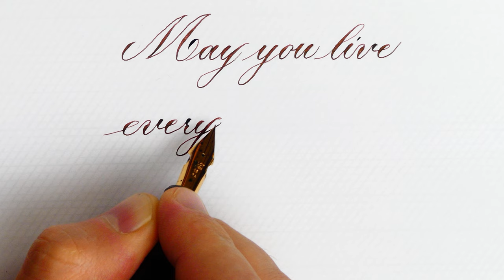J. Swift´s quote | Pilot 832 FA Fountain Pen | Copperplate | Handwriting Practice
Pen: Pilot 823 Custom Amber FA
Nib: Pilot 14k gold #6 fine flex
Ink: Diamine Nutcracker